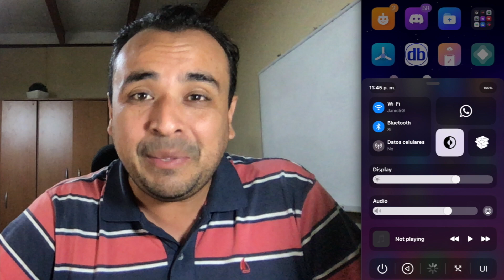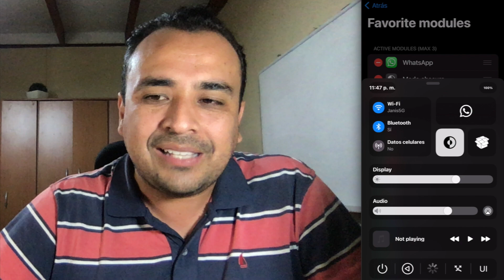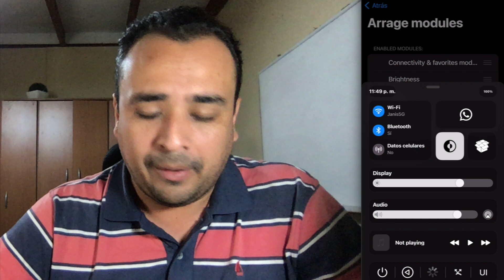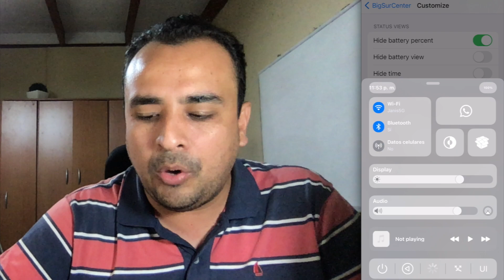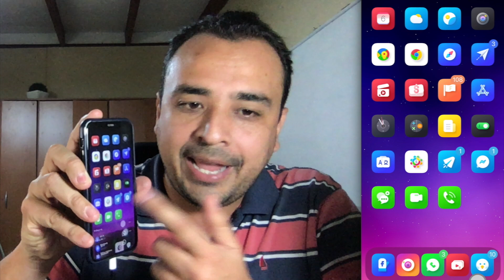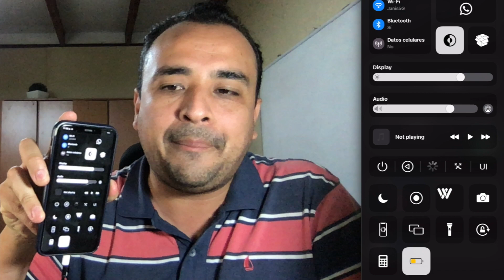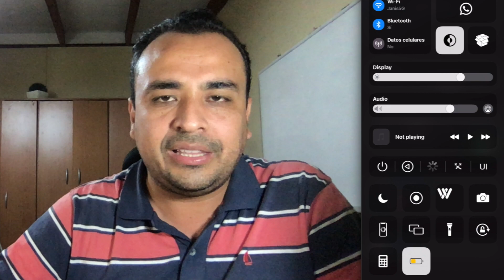¡DIRECTO DE MACOS BIG SUR! 📦 REEMPLAZA TU ABURRIDO CENTRO DE CONTROL (BigSurCenter)